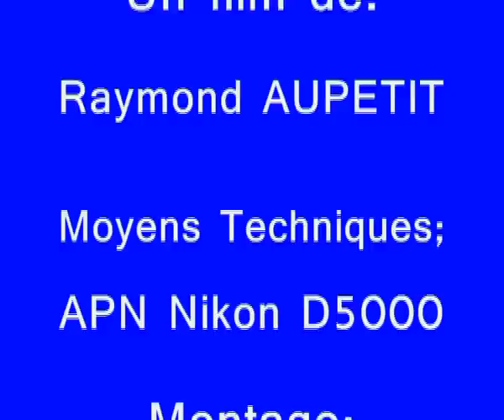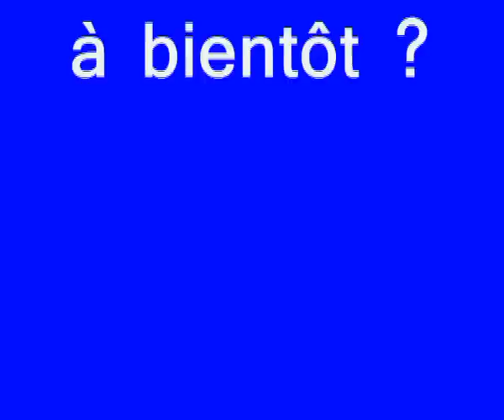2011 05 10 Saint Yrieix la Perche